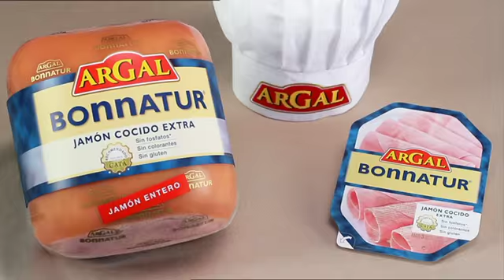bnt_20_cast.mov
Argal Bonnatur, Para los gourmets de cada día
Nos une lo bueno y natural